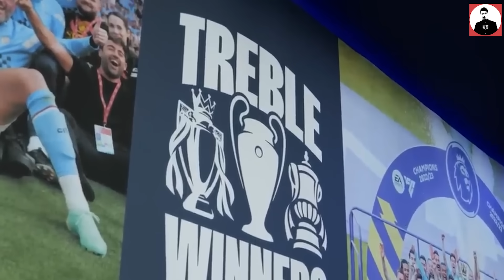BẢN TIN TRƯA 4/12 | TRỌNG TÀI TRẬN MC NHẬN MƯA GẠCH ĐÁ, VĂN TOÀN HÀI HƯỚC KHÓ ĐỠ, LIVERPOOL MẤT SAO